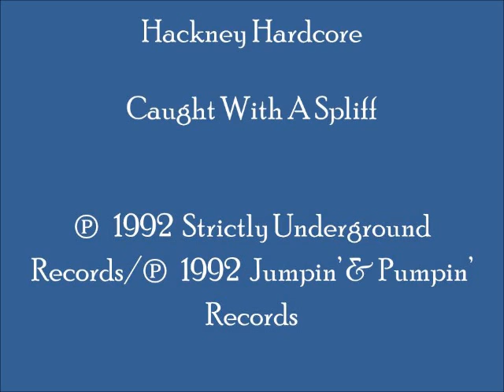Hackney Hardcore - Caught With A Spliff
Nice synth-driven 1992 breakbeat U.K. hardcore tune, with noteworthy old skool synth play.  This track can be found on U.K.-produced various artists CD compilation "Noise 3."   (Cat.# CD TOT 8)

My first music loves are old skool piano/hardcore piano and Italo Dance. However, I will upload tunes of other categories which I believe are unique, quality, underplayed, and worthy of remembrance.

Country:  U.K.
Released:  1992
Genre:  Electronic/Electronica/EDM
Style:  U.K. Hardcore, Techno, Breakbeat
Credits:  Mark Ryder (Hackney Hardcore; M-D-Emm; Fantasy UFO); Composed & Produced by:  Mark Ryder